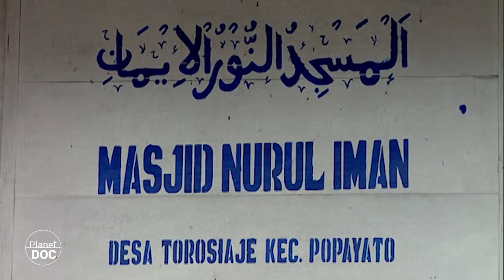Are there ghosts of Sulawesi? It's time to find out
A society in which the living live with the dead? It exists in the world, and it is in Indonesia. A place where until the funeral is celebrated and some buffalo are sacrificed in the country it is considered that the soul of the person continues in the house. We know the Toraja, a unique population in the world that we present below.

A naturalness with which this people faces death when the surprising thing is that contemporary societies hide this almost inescapable destiny to unsuspected limits. Enjoy this spectacular documentary.